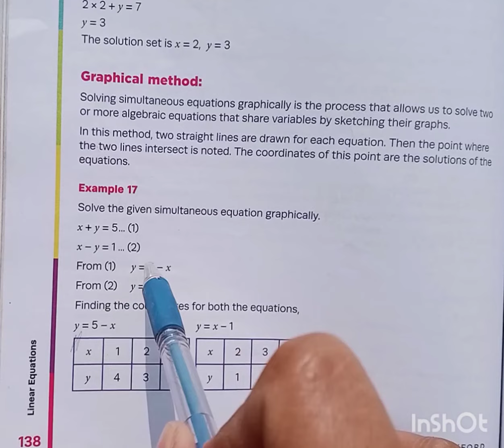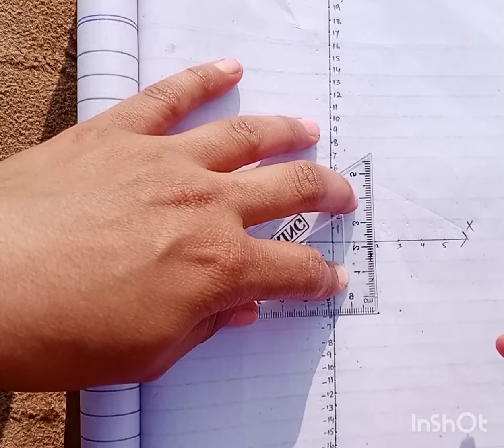oxford new countdown book 7 third edition || chapter 10 || Exercise 10D || Q3 solved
assalamualaikum
In this lecture we  the oxford new countdown book 7 third edition  Chapter 10 Exercise 10D question 3 in the world easiest way.

class 7
grade 7
Fazaia maths
allied school maths
Smart school math

lecture is in Urdu
lecture is in Hindi